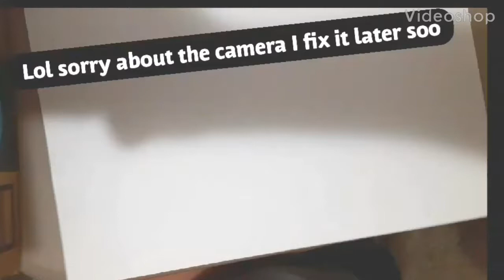Time lapse of me drawing bakugo